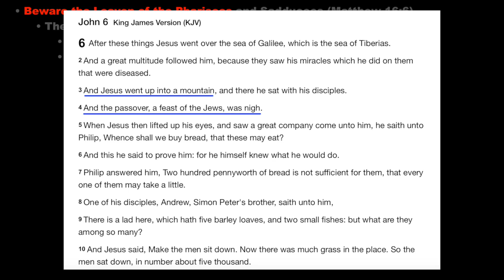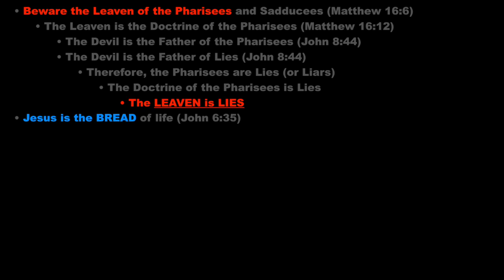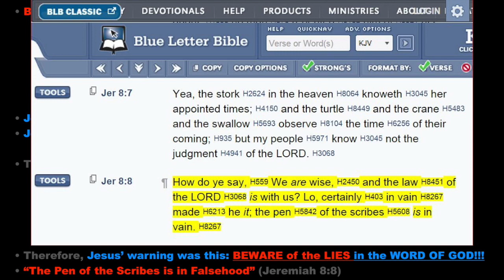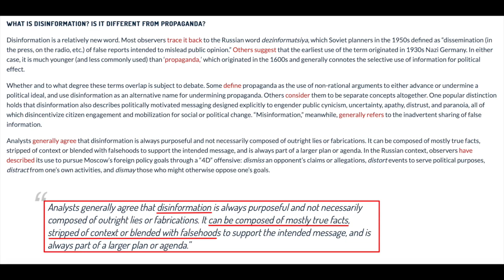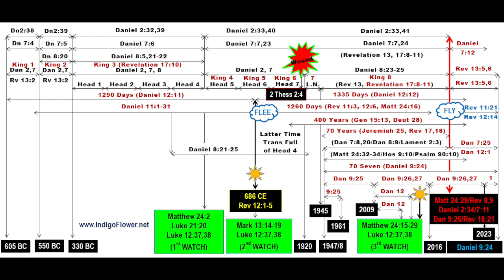BIBLE WARNING: Beware of LIES in the WORD OF GOD